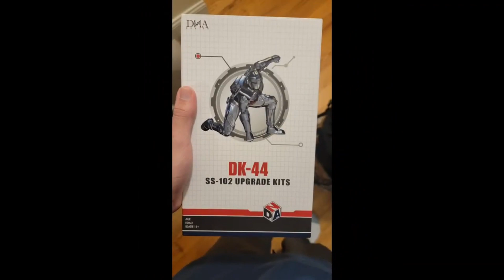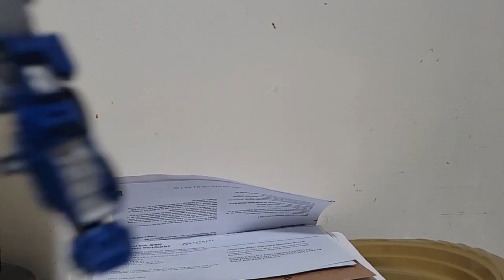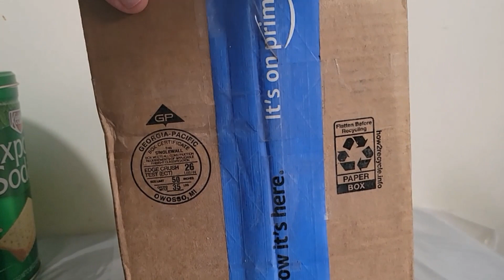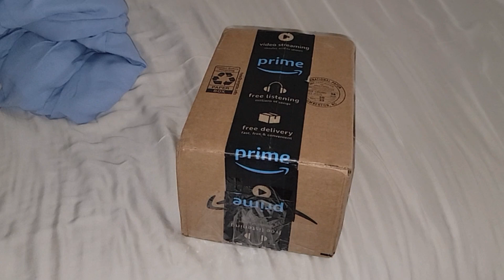Odd Reviews Pile of Loot 7 (MAY TOY HAUL 2024)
HOLY SHIT